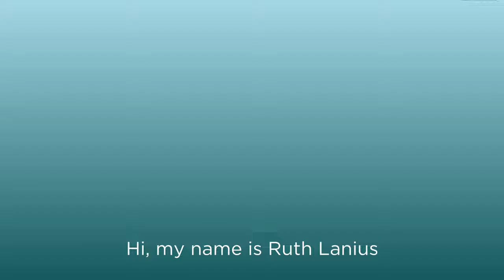Exciting Latest Neuroscience Findings -- Ruth Lanius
Ruth Lanius, MD, PhD, describes how the latest findings from her research lab may reveal new understanding about being under threat brings the self online for traumatized individuals.

Learn more about Ruth Lanius' upcoming course:

𝗧𝗿𝗮𝘂𝗺𝗮, 𝗗𝗲𝘃𝗲𝗹𝗼𝗽𝗺𝗲𝗻𝘁, 𝗮𝗻𝗱 𝗡𝗲𝘂𝗿𝗼𝗽𝗹𝗮𝘀𝘁𝗶𝗰𝗶𝘁𝘆: 𝗛𝗼𝘄 𝘁𝗵𝗲 𝗕𝗿𝗮𝗶𝗻, 𝗠𝗶𝗻𝗱, 𝗮𝗻𝗱 𝗕𝗼𝗱𝘆 𝗥𝗲𝗰𝗼𝘃𝗲𝗿 𝗳𝗿𝗼𝗺 𝗧𝗿𝗮𝘂𝗺𝗮
𝗜𝗻𝘀𝘁𝗿𝘂𝗰𝘁𝗼𝗿: Ruth Lanius
𝗗𝗮𝘁𝗲𝘀: September 15, 22, 29, and October 6, 13, 20, 2020
𝗧𝗶𝗺𝗲: 3pm-4pm weekly -- beginning Tuesday, Sept. 15

This six-part weekly webinar will explore critical brain systems that are affected frequently by trauma and how altered functioning of each brain system can be associated with certain trauma-related symptoms.

The effects of a variety of present- and past centered therapies, including mindfulness training, body-oriented approaches, neurofeedback, heart rate variability training, brain stimulation, EMDR, CBT/prolonged exposure, will be then be discussed to illustrate how trauma treatment can lead to the restoration of critical brain networks and contribute to the healing from traumatic stress.

Sessions will be recorded and accessible to all participants. 6 CEs are offerered.

𝗦𝗲𝘀𝘀𝗶𝗼𝗻𝘀:
① 𝟭𝟱 𝗦𝗲𝗽𝘁𝗲𝗺𝗯𝗲𝗿 -- The Reptilian Brain and Trauma
② 𝟮𝟮 𝗦𝗲𝗽𝘁𝗲𝗺𝗯𝗲𝗿 -- Sensory Processing, Trauma, and the Development of the Self: Implications for Sensory-Based Treatment Interventions
③ 𝟮𝟵 𝗦𝗲𝗽𝘁𝗲𝗺𝗯𝗲𝗿 -- The Major Brain Networks and Trauma: Implications for Daily Functioning of Trauma Survivors
④ 𝟲 𝗢𝗰𝘁𝗼𝗯𝗲𝗿 -- The Sense of Self in the Aftermath of Trauma: Lessons from the Default Mode Network
⑤ 𝟭𝟯 𝗢𝗰𝘁𝗼𝗯𝗲𝗿 -- The Neurobiology of Eye Contact and Shame: Implications for the Intergenerational Transmission of Trauma
⑥ 𝟮𝟬 𝗢𝗰𝘁𝗼𝗯𝗲𝗿 -- Trauma and Neuroplasticity: How the Brain Recovers from Trauma

𝗣𝗿𝗲𝗿𝗲𝗾𝘂𝗶𝘀𝗶𝘁𝗲𝘀: The course is designed for trauma therapists, including psychologists, social workers, occupational therapists, nurses, and psychiatrists. The course will be taught at an intermediate level.

𝗔𝗯𝗼𝘂𝘁 𝘁𝗵𝗲 𝗜𝗻𝘀𝘁𝗿𝘂𝗰𝘁𝗼𝗿: Ruth Lanius, MD, PhD is one of the leading clinical neuroscience researchers in the study of the traumatized brain and one of the few who has focused her research on the importance of neurofeedback in treatment of trauma. She is the co-author of Healing the Traumatized Self: Consciousness; Neuroscience; Treatment written with Paul Frewen, PhD and co-editor of The Impact of Early Life Trauma on Health and Disease: The Hidden Epidemic, with Eric Vermetten and Clare Pain. She has published over 150 research articles.

𝗥𝗘𝗟𝗔𝗧𝗘𝗗 𝗖𝗢𝗡𝗧𝗘𝗡𝗧